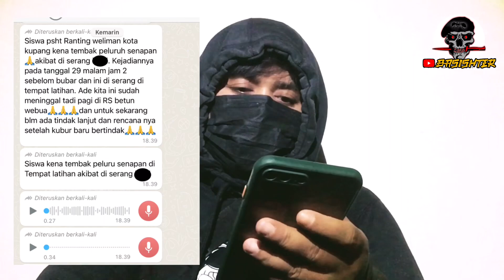Psht Dan Ikspi Di Kupang Ntt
Salam Pencak Silat, Salam Perdamaian Lur🙏🤝